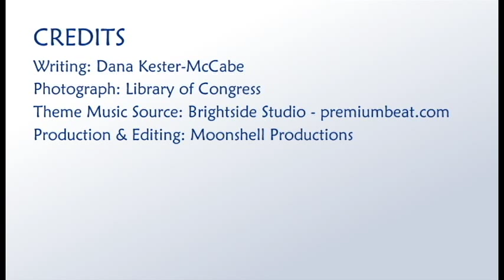The Legacy of Harriet Tubman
Harriet Tubman became known as the "Moses" of her people because of her work helping her family escape slavery on the Underground Rail Road.